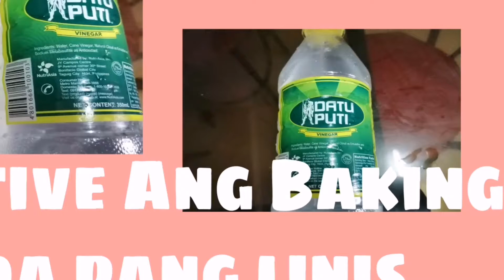EFFECTIVE NA PAMPAPUTI NG SINK AT TILES, USING BAKING SODA WITH VINEGAR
Hello to all Thank you very much for supporting my vlogs, disclaimer guyz ang nsa video ko. Po ah sarili kung opinion sa nakikita ko na effective  yong products na ginagamit ko, hindi po siya sponsor, sarili ko. Po gawa na video ayon sa aking sariling opinion, thanks guyz sa support see you